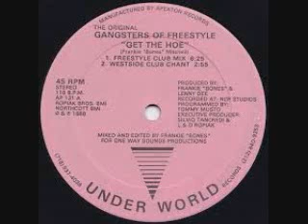Ladies and Divas of Freestyle From DJ Tony Torres 2020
Thanking God first then for the original dj's who put this music out there thank you and God bless you all... like and subscribe for everyday freestyle mixes plus house club dance disco doo wop old school and more... BY DJ Tony Torres